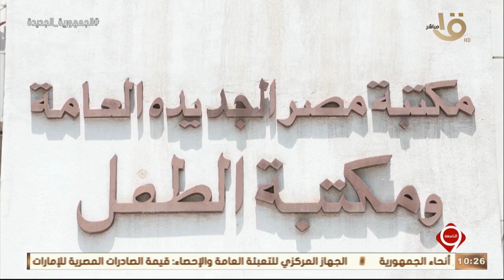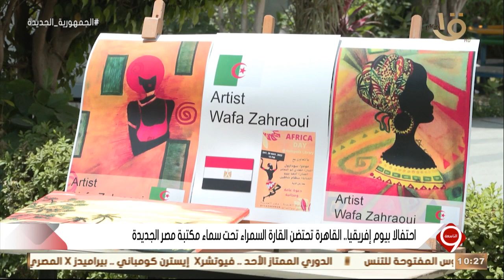التاسعة | الرئيس السيسي يدعو لاعتبار 2023 عام الشباب العربي - مسح سمعي للمواليد - النهوض بالصناعة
التاسعة | الرئيس السيسي يدعو لاعتبار 2023 عام الشباب العربي - مسح سمعي للمواليد - النهوض بالصناعة.. الحلقة الكاملة 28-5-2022